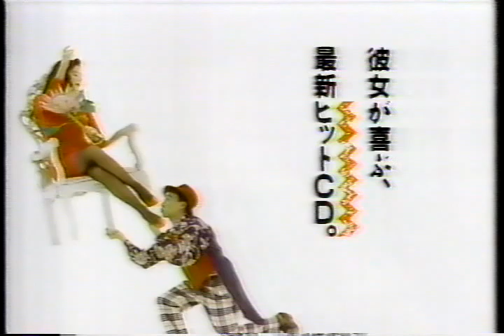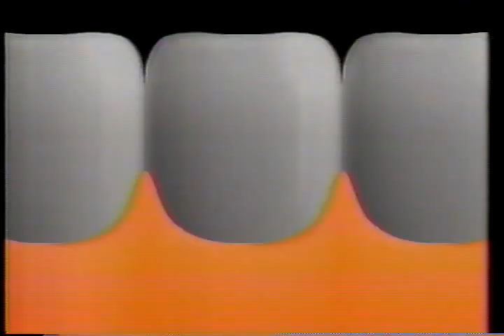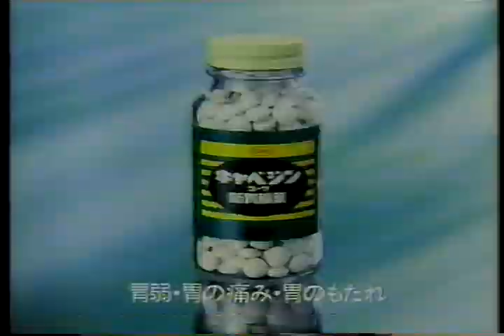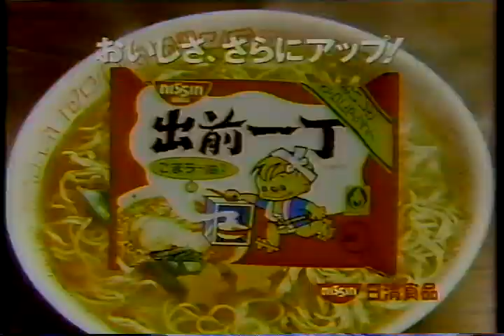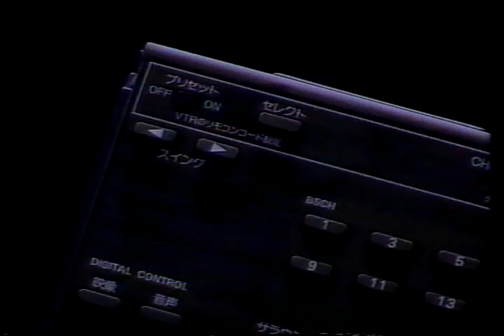【懐かしCM】1989年12月 各種詰め合わせ vol.2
00:00　AC公共広告機構 あなたの台所も、水源です。（工藤夕貴）
00:30　レンタルアコム①　CD・ビデオ編
00:45　NTTの携帯電話（藤谷美紀）
01:00　PERSONZ アルバム『DREAMERS ONLY』シングル『FALLIN' ANGEL』12/6発売
01:15　金鳥入浴剤 おふろどんと 花旅情 新発売
01:30　サンスター歯みがき 薬用デリケート
01:45　飛栄不動産販売（野口五郎）セッション編
02:00　引越しはあなたの街の日本通運
02:15　キャベジンコーワ新胃腸薬（岩井友見）うどん打ち編
02:30　新コルゲンコーワホワイトカプセル（岸本加世子）代表の風邪は立場が無い編
02:45　日清食品 どん兵衛 きつねうどん＆力もち（山城新伍、川谷拓三）衛星放送時代編
03:00　AC公共広告機構 アイバンクに登録を　ミス東京＆ミスおおさか編
03:30　日清食品 出前一丁（島倉千代子）
03:45　JUSTSYSTEMワープロソフト 一太郎　左右に揺れる催眠編
04:00　NEC BSチューナー内蔵テレビ Parabola パラボーラ
04:15　レンタルアコム②　旅行カバン・ビデオカメラ編

02:45 04:00 衛星放送が新世紀へつながっていく次代のメディアとして、人々の憧れであった事がよく分かりますね^^